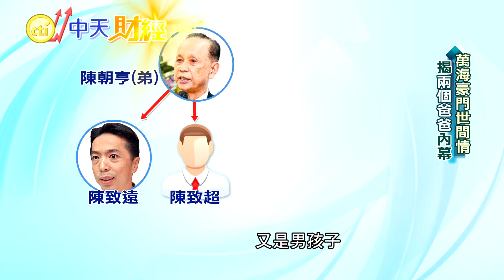【財經搜故事】"萬海"航運類股專家看好👍 萬海竟和「塵爆」的八仙樂園有關？😮｜中天財經頻道